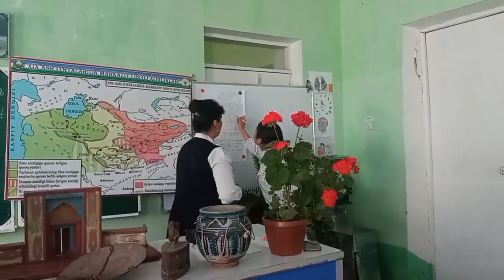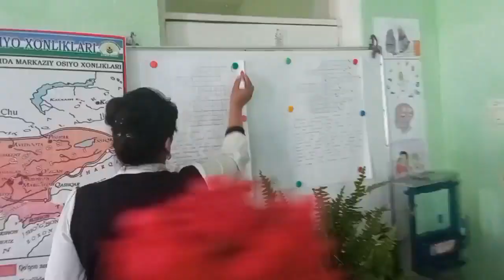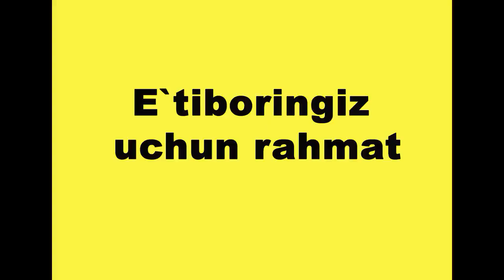Ochiq_dars. "Qo'qon xonligining ijtimoiy-iqtisodiy hayoti". Respublika ta'lim markazi.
Namangan viloyati Chust tumani XTBga qarashli 30-sonli umumta'lim maktabi Tarix fani o'qituvchisi Boltayeva Shaxloning 8-"B" sinfida "Qo'qon xonligining ijtimoiy-iqtisodiy hayoti" mavzusida o'tgan ochiq darsi.